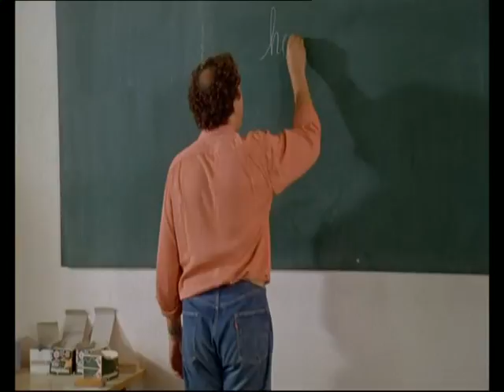Le maître d'école